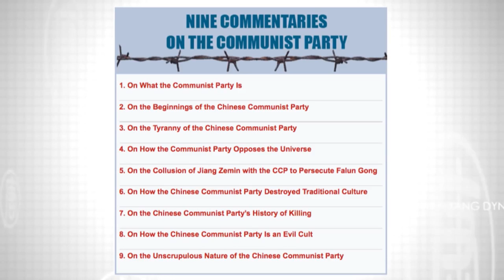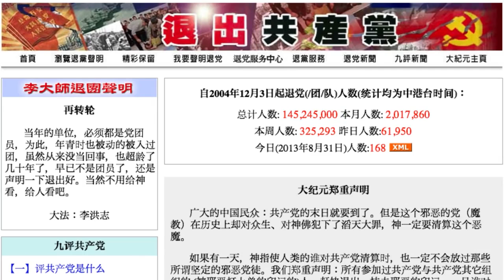The Future of China and the Chinese Communist Party China Uncensored 720p Full HD